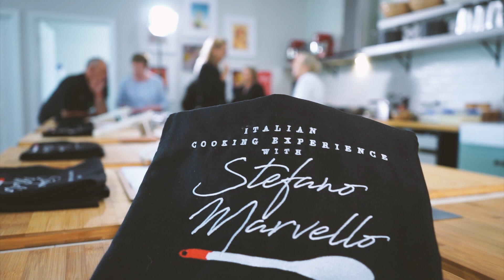Italian Cooking School #4